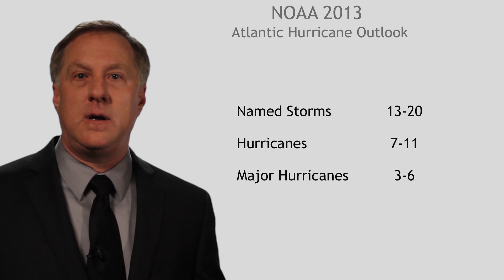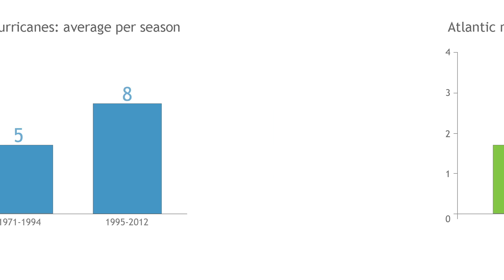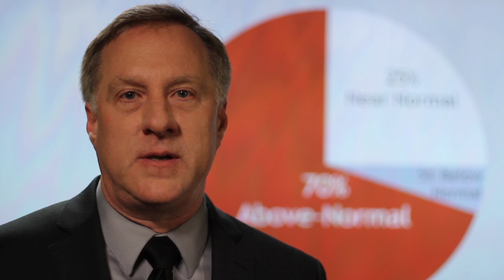Atlantic Hurricane Season Outlook: May 23, 2013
**Editor's note: We spotted a small formatting problem with Y-axis labels on the animated graph of major hurricane frequency. A repair is available

The 2013 Atlantic hurricane season is predicted to be more active than normal—possibly very active—according to the pre-season forecast from NOAA's Climate Prediction Center. In this video, NOAA meteorologist Gerry Bell describes the outlook and the climate conditions responsible for the jump in Atlantic hurricane activity beginning in 1995.